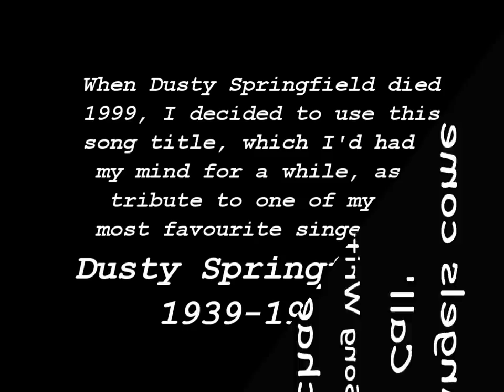When Angels Come to Call (Original Song Video) Tribute to Dusty Springfield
This was my own tribute to Dusty Springfield..one of my most Favourite singers .I wrote this song in April 1999..about a month after her sad death.  I decided to try and include a few titles of songs that Dusty had recorded in the lyrics of the song..without hopefully, making the lyrics sound too corny, while at the same time making the lyrics a tribute.
For those not too familiar with Dusty's early work as a member of The Springfields...here is a link to the song that probably led me into becoming a real Dusty fan..'Island of Dreams'. listen to Dusty's voice as she takes the lead in the M8 of the song...the quality that would establish her in the future can really be heard.

The singer on my song is Justine Riddoch (Justine), who has sung on many of my Original song Demo's...and who does a fantastic vocal here..AND is not in any way trying to emulate a Dusty type vocal (a near impossiblity anyway)...

Studio production and brilliant track was done by Ben Simpson.
THIS SONG IS THE COPYRIGHT OWNERSHIP OF:
DAVID MICHAEL CULLEN...(April 1999) and was registered with the PRS (Performing Rights Society) in the UK in October 1999.

LYRICS.

                                                                                                                                                             Song.29.

                                            WHEN ANGELS COME TO CALL

WILL WE EVER SEE - WILL THERE EVER BE ANOTHER
WE WERE TOUCHED BY THE MAGIC OF YOUR LIFE
FROM THE ISLAND OF YOUR DREAMS
CAME THE PROMISE WE HAD SEEN
AND THE SPIRIT IN YOUR SOUL WOULD SING
YOU ARE THE ONE - YOU ARE

OPEN UP YOUR HEART AND SING
LIVE THE DREAMS YOU HAVE
'COS WHEN ANGELS COME TO CALL
LOSING YOU IS SAD - LET THE SADNESS TURN TO JOY
'COS THE JOY YOU GAVE TO ALL
IS REMEMBERED IN YOUR SONGS
AND THE MESSAGE FROM US ALL
WE'LL BE THERE - WHEN ANGELS COME TO CALL

 WE ADORED YOU - THOUGH WE NEVER REALLY KNEW YOU
AND THE MEMORIES WE HAVE  - WE HOLD SO DEAR
I CAN SEE YOU STANDING THERE
AS LONG AS YOU ARE THERE

REPEAT(OPEN UP YOUR HEART AND SING)

DON'T CRY OUT - WE ONLY
WANT TO BE WITH YOU
JUST REACH OUT AND TOUCH US
LITTLE BY LITTLE - WISHING AND HOPING
SOME OF YOUR LOVIN' WILL FALL DOWN ON US

DMC  APRIL 1999  member PRS/BAC&S